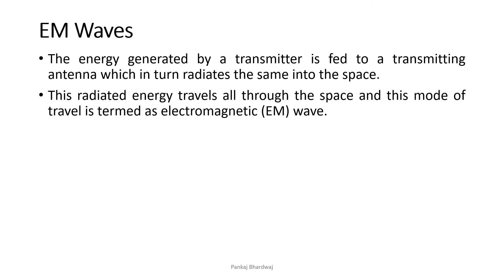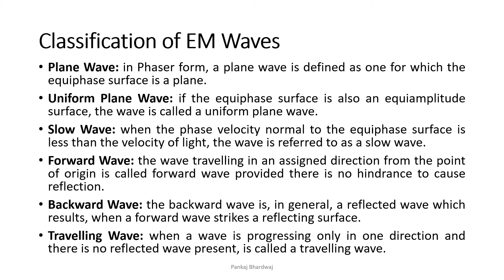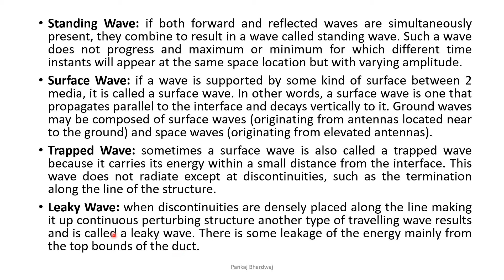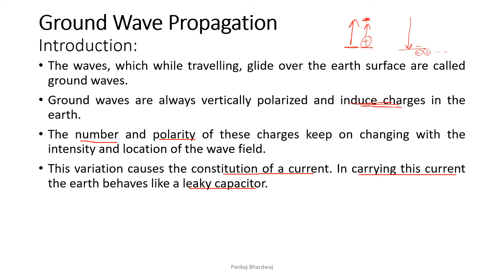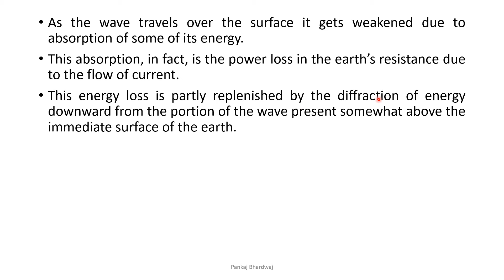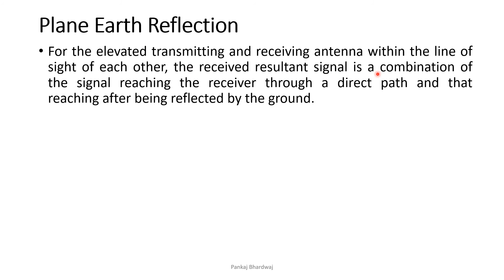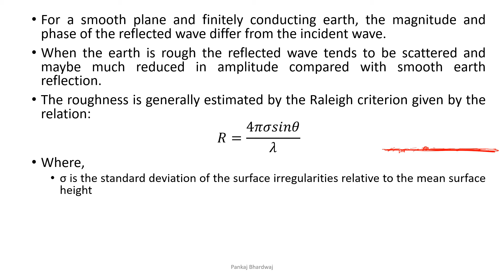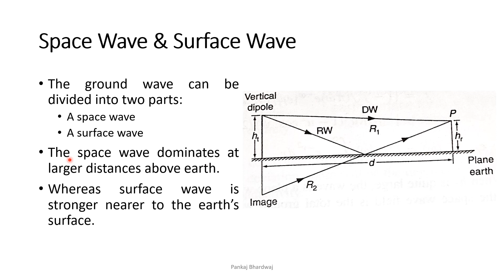KEC603 Antenna & Wave Propagation: L12 EM Waves Ground Wave Propagation Plane Earth Reflection Space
Lecture-12:
EM Waves
Classification of EM Waves
Ground Wave Propagation
Plane Earth Reflection
Space Wave and Surface Wave